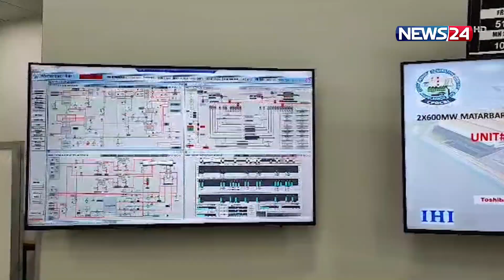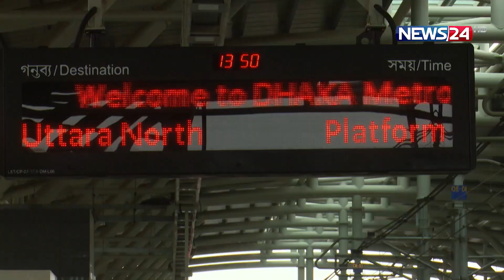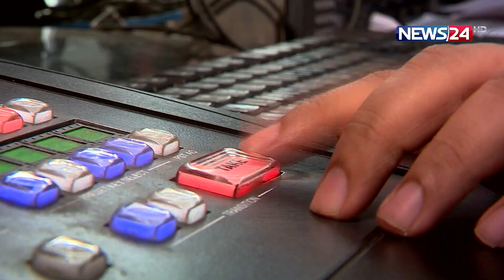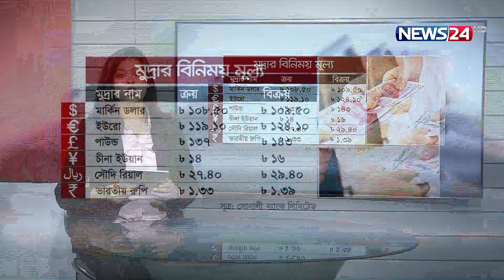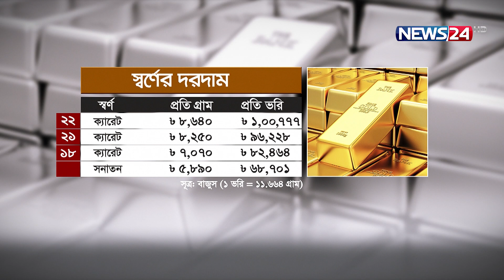Business Express | বিজনেস এক্সপ্রেস | ব্যবসা বাণিজ্যের সব খবর | News24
Business Express | বিজনেস এক্সপ্রেস

NEWS24 Team